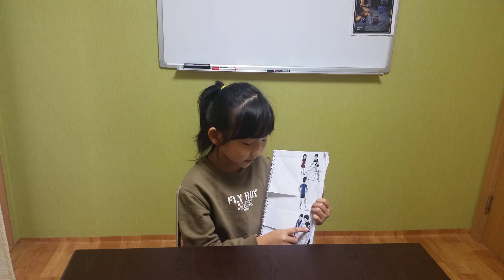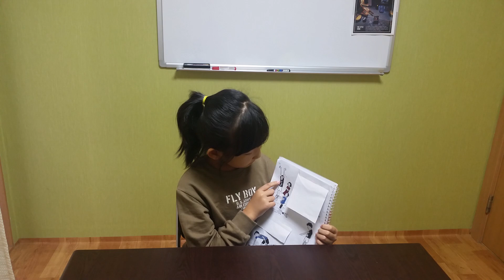Sam's ball by Hayoon